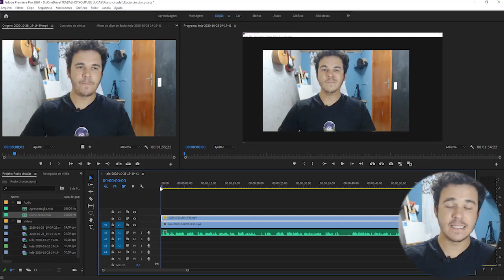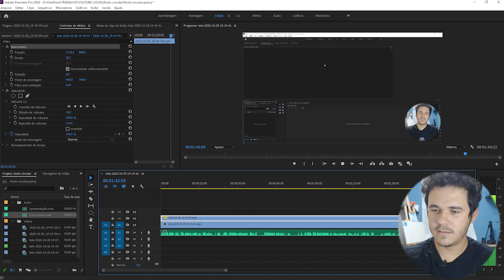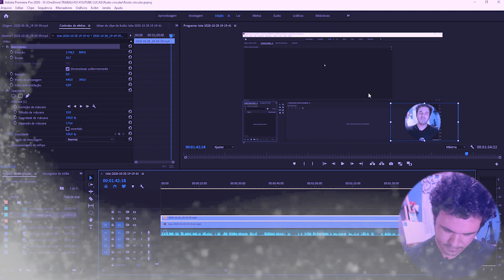Como Colocar FACECAM Redonda no Adobe Premiere (Rosto Circular)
Nesse vídeo você vai aprender como colocar Facecam (rosto redondo) no adobe premiere, vamos trabalhar com mascaras para aplicar esse efeito que é utilizado muito em cursos e tutoriais aqui no youtube.
Estou usando nesse vídeo o Adobe Premiere cc 2020, mas pode ser usado em qualquer versão anterior. Muitos procuram como colocar rosto redondo, cara circular em tutorial, rosto circular igual de cursos, mas o correto seria utilizar o termo "Facecam Redonda".

🔴 ⬇️⬇️Curso que eu te recomendo!!⬇️⬇️

Clique no link a baixo e faça parte da nossa turma, você não vai se arrepender!!!  ⬇️⬇️⬇️

🎤 Microfone BM800
✍️ Lápis de cor Faber Castell SP, Multicolor, Giotto Stilnovo, Aquarela Faber Castell

🔴Se você gosta de animes e principalmente desses personagens dos desenhos mais famosos do mundo, não deixe de se inscrever nesse canal, pois aqui, sempre estou postando desenhos de Dragon Ball e Naruto, entre outros personagens

Também faço review de equipamentos relacionado a desenho e edição de vídeos.